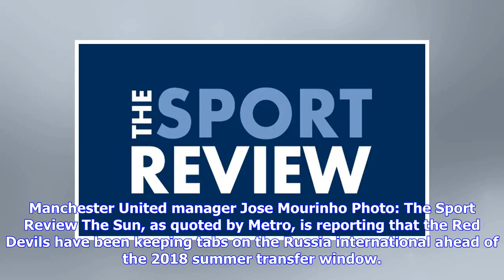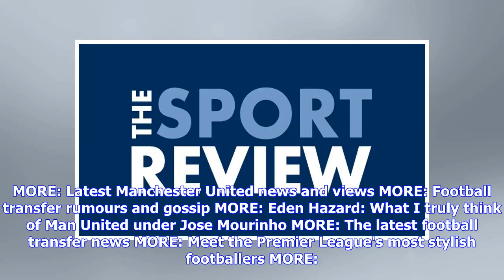Breaking News | Man United close in on £15m move to sign 22-year-old - report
Manchester United manager Jose Mourinho Photo: The Sport Review The Sun, as quoted by Metro, is reporting that the Red Devils have been keeping tabs on the Russia international ahead of the 2018 summer transfer window. The same article claims that Mourinho attended Austria’s 1-0 win over Russia to watch Golovin as well as West Ham forward Marko Arnautovic. Manchester United’s interest in the Austria international has been well documented but The Sun claim that watching Golovin was the main purpo...